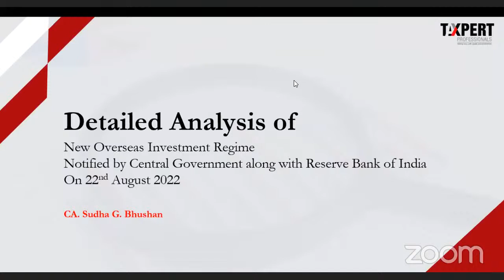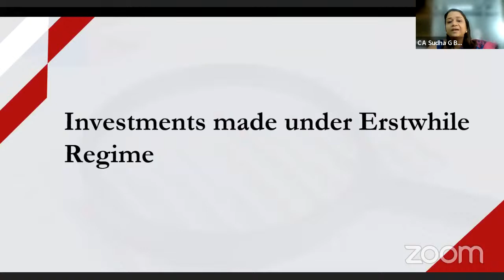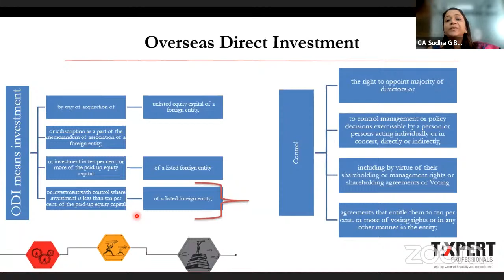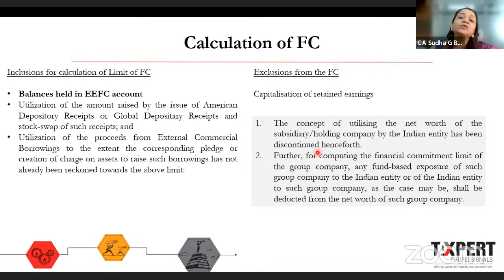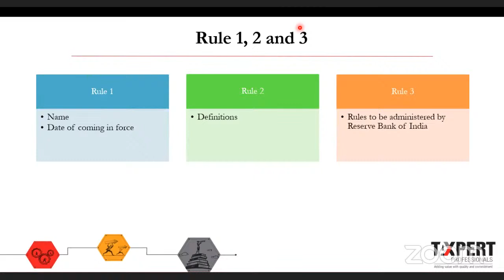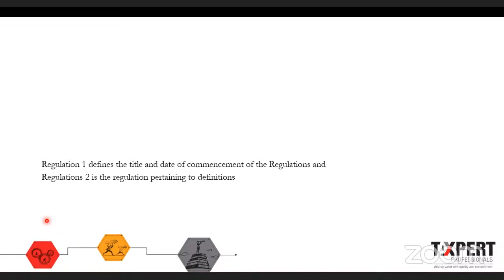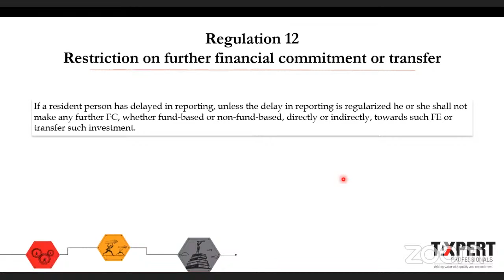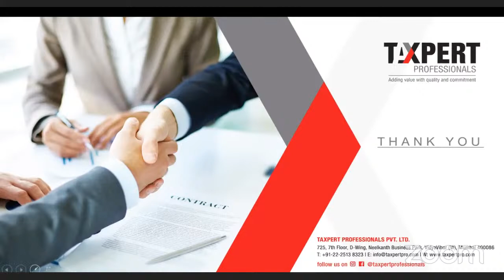TaxmannWebinar | New Overseas Investment Norms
📋 Coverage of the Webinar:
✔️ Overview of New Overseas Investment Regime
✔️ Governing Regulations (Erstwhile)
✔️ Investment made under Erstwhile Regime
✔️ New definitions introduced
✔️ ODI/OPI defined
✔️ Deferred consideration allowed
✔️ Rule-wise discussion
✔️ Foreign Exchange Management Regulations, 2022

📢 Speakers:
• Sudha G. Bhushan | CA, CS, IRP, Registered Valuer
She is a Chartered Accountant, Company Secretary, Insolvency Resolution Professional and Registered Valuer.
Known as an expert in the domain, she has trained thousands of professionals in the field of FEMA, written more than seven best-selling books and has more than two decades of experience in complex transactions in the Act.

• Rachit Sharma – Manager | Taxmann Research & Advisory
He is a qualified Company Secretary and LL.B. He holds expertise in matters relating to Corporate Laws, FEMA, Insolvency & Bankruptcy and Allied Laws. He writes regularly on Corporate and Allied Laws issues for renowned media houses.

00:00 Introduction
10:20 Overview of New Overseas Investment Regime
15:26 Governing Regulations (Erstwhile)
21:58 Investment made under Erstwhile Regime
25:53 New definitions introduced
28:42 ODI/OPI defined
50:51 Deferred consideration allowed
58:13 Rule wise discussion
1:11:53 Foreign Exchange Management Regulations, 2022
1:27:24 QnA Session